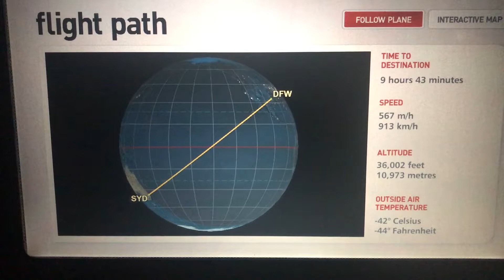Home Away From Home Trailer